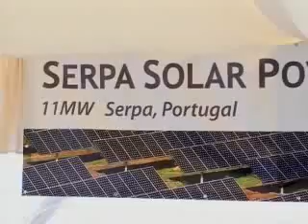Portugal, home of the biggest solar plant in the world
In today's era, when Global warming is on its high, Portugal, a small country in Southern Europe, is taking a bold stake in renewable energies. Thanks to the "great Portuguese sun", Portugal is now home of the world's biggest and most powerful solar energy plant. The 11-megawatt plant (located near Serpa, a small town in the country's southern province of Alentejo) with its 52,000 photovoltaic modules, which producing 20 gigawatt hours of power each year delivers enough electricity to power 8,000 homes, is a part of Portugal's plan to produce 45 % of its electricity from renewable energy sources. Apart from solar energy, Portugal is also turning to wind and wave power to reduce its oil imports and meet its international commitments to reduce carbon dioxide emissions, having in this matters one of the most ambitious targets in the world.
If God has given to the Portuguese no oil, they will have to suffice only with their wind, their sun and their waves -- and it seems that with more than 305 days of sun per year, and 1250 km of Atlantic coastline they are just about to make it.